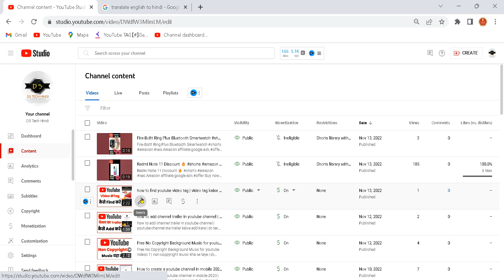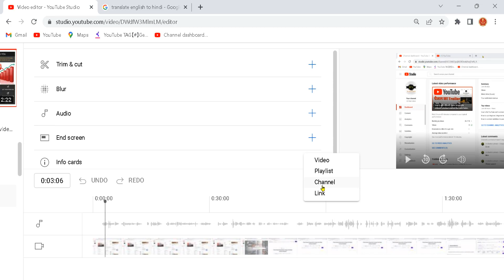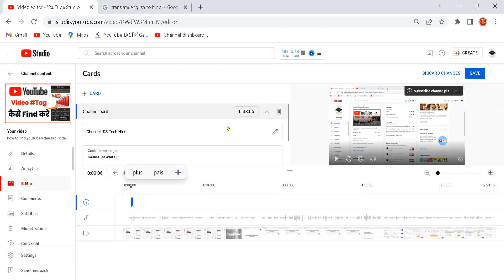How to add i button on youtube video | youtube video me i button kaise add kre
dosto is video me maine apko btya h ki aap youtube ki video me i button kaise add kr skte ho

tag use in thiss video

how to add i button in youtube,
how to add i button in youtube videos on mobile,
how to add i button in youtube videos 2022,
how to add i button in youtube videos in telugu,
how to add i button in youtube videos malayalam,
how to add i button in youtube videos tamil,
how to add i button in youtube video manoj dey,
how to add i button in youtube video majid 1655,
how to add link in i button on youtube,
how to add i-button on youtube videos in mobile 2022,
how to add download button in youtube android,
how to add applause button in youtube,
how to add bell button in youtube,
how to add bell button in youtube channel,
how to add join button in youtube channel,
how to add join button in youtube channel 2022/overall tutorial,
how to add join button in your youtube channel,
how to add download button in youtube in chrome,
how to add download button in youtube in google chrome,
how to add facebook button on youtube channel,
how to add instagram button on youtube channel,
how to add download button in youtube,
how to add download button on youtube 2022,
how to add download button in youtube in mozilla firefox,
how to add download button in youtube in mobile,
how to add idm download button in youtube,
how to add download button in youtube in firefox,
how to add download button in youtube in microsoft edge,
how to add mp3 download button in youtube,
how to add youtube button in facebook page,
how to add a download button on youtube for chrome,
how to add youtube button on facebook page 2022,
how to add youtube button on facebook profile,
how to add i button in youtube video in mobile,
how to add i button in youtube videos in tamil,
how to add video in i button in youtube,
how to add instagram button on youtube video,
how to add download button in youtube in laptop,
how to add thanks button in youtube in telugu,
how to add join button on youtube in kannada,
how to add i button link in youtube,
how to add like button in youtube video,
how to add thanks button in youtube malayalam,
how to add thanks button in youtube without monetization,
how to add join button on youtube malayalam,
how to add join button on youtube mobile,
how to add i button in youtube not working,
how to add i button in youtube not google,
how to add i button in youtube name,
how to add i button in youtube notifications,
how to add i button in youtube new update,
how to add download button in youtube in opera,
how to add join button on youtube,
how to add youtube button on facebook page,
how to add youtube button on tiktok,
how to add like button on youtube video,
how to add video on i button in youtube,